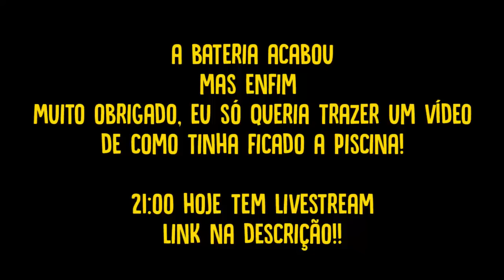O QUE ACONTECEU COM A PISCINA DEPOIS DO CORANTE ?!!!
Nesse vídeo Rezende mostra como ficou sua piscina depois de usar corante nela !!!